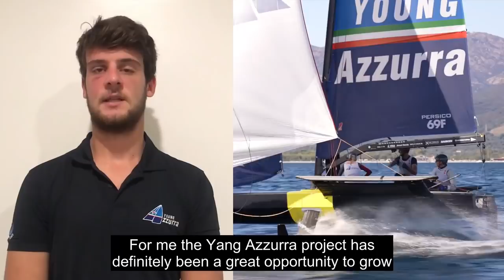Sailing World on Water January 07.22 Review 2021, RORC Transatlantic, Young Azzura, Dutch Sail, 18's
Highlights of what's happened so far in the first week of 2022.
This is the Sailing World on Water,  January 7, 2021.

Here are the highlights in the sport of Sailing in the last seven days.

This is the twelfth year we have produced a weekly highlight show of the best sailing videos from all over the world.  We film,  distribute,  and work with Sailing content producers globally,  and we have hundreds of hours of top quality sailing content on our YouTube Channel which has 27,500 Subscribers.

We started this week's show looking back at 2021 from the perspective of World Sailing.  And what a year it was.

And 2022 looks good also,  as,  starting tomorrow,  is the RORC Trans Atlantic Race.  from Lanzarote to Grenada.  The fleet is led by Comanche and Power Play.  It's a strong fleet of 30 entries.

The Grand Finale of the Youth Foiling Gold Cup ended,  with the Young Azzurra team finishing in fourth place in the general classification.   This last event concludes the Young Azzurra sports program,  launched in 2020 by the Yacht Club Costa Smeralda with the aim of forming an Italian team to participate in the Youth America's Cup in Auckland.

What an amazing final day of action at the Tarifa,  Wing Pro 2021, where 15 year old Riccardo Zorzi,  stormed up the ladder to win the Surf-Freestyle discipline.  On the racing side,  Mathis Ghio,  and Olivia Piana showed amazing focus and speed to win.

Team Childhood is a Swedish - Dutch joint venture sailing programme which draws attention to the World Childhood Foundation.  The aim of the campaign is to offer young sailors the opportunity to learn and improve.

Here is a wrap of their activities during 2021.

Harry Price’s talent was obvious before he came into the 18's this season as skipper for the long-term sponsor,  Rag and Famish Hotel,  but it’s still hard not to be surprised by just how quickly the level of his,  and his team’s ability,  has been highlighted under very difficult conditions.

 Of course the happiest sailor in Australia was Matt Allen who had his protest for time redress against Celestial,  the winner on elapsed time of the ROLEX Sydney Hobart Yacht Race,  upheld.  He then was elevated into first and gained his third win in his yacht Ichi Ban.